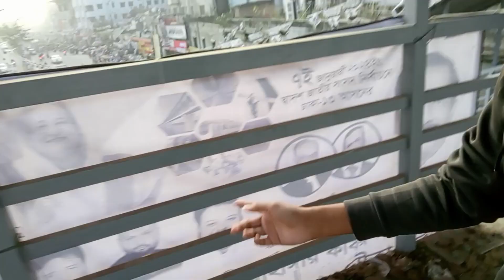মাত্র ৫০ টাকায় বার্গার || New Vlog || Vlog 10 || Yasin Arafat New Vlog